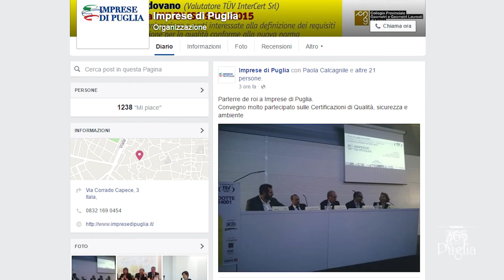365 giorni nel Salento - Imprese di Puglia